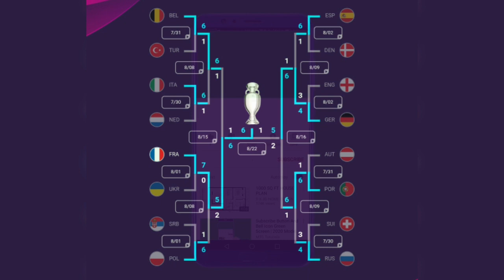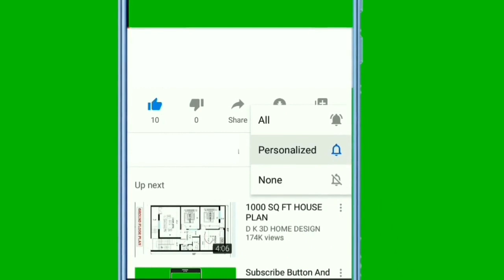UEFA EURO 2020 - MATCHDAY SONUCU BELLİ OLDU !!! myClub Paraları Ne Zaman Verilecek?(Açıklamada)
UEFA EURO 2020 matchday turnuvasını Fransa kazandı. Konami daha öncesinde; kazananı doğru tahmin eden herkes arasında 100 milyon myClub Parasını eşit olarak bölüştürüleceğini ve bu kampanyada kazanılan myClub Paralarını, "27/08/2020" tarihindeki bakım sırasında gönderileceği bilgisini vermişti.

- Gerçek olmayan saçma sapan video içerikleri bu kanalda bulunmaz / No real or nonsense video content is available on this channel

- Bol bol online maç oynanış videoları bulunur / There are plenty of online gameplay videos

- Çekilen videolar, sizleri kandırmak için amatör değil, gerçek insanlara ya da güçlü rakiplere karşıdır / The videos taken are against real people or strong opponents, not amateurs to deceive you.

- Önümüzdeki hafta şu oyuncular gelecek diye saçma sapan tahminler bu kanalda bulunmaz / Nonsense predictions that these players will come next week are not found in this channel

- Oyuncu çıkartma taktiği gibi yalan bilgiler bu kanalda bulunmaz / Fake information such as player removal tactic is not available on this channel

- Dünyayın en yüksek takım gücüne sahip kadroyu bu kanalda görebilirsiniz / You can see the squad with the world's highest team power on this channel

- Japonya'daki dostlardan alınan bilgileri, herkesten önce sizlere bu kanaldan iletirim / I will transmit the information received from friends in Japan to this channel before anyone else

- Pes 2021 için gerekenlere bu kanaldan ulaşabilirsiniz / You can find what you need for Pes 2021 on this channel